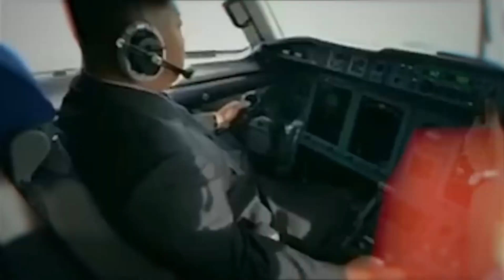How Kim Jong Un Travels